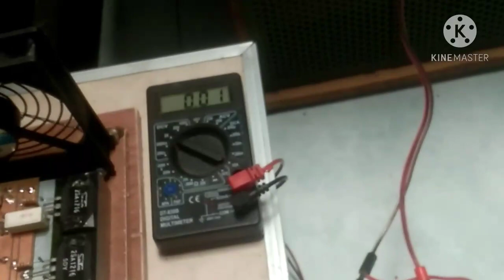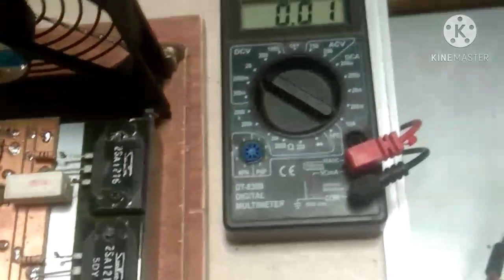MCRD V3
MCRD V3 adalah driver power amlpifier versi ke 3 dari MCRD perbedaan dari versi 2 adalah di bagian input audio dan tegangan BIAS dan DCO.
MCRD V3 ini menurut saya lebih bertenaga jika di bandingkan dengan MCRD V2,jika tidak percaya silahkan anda coba dan buktikan sendiri.